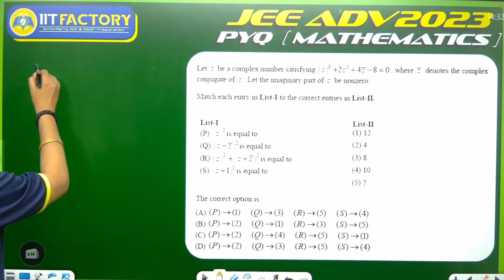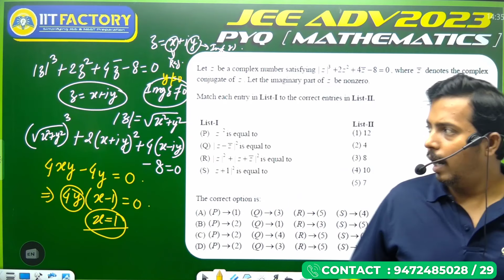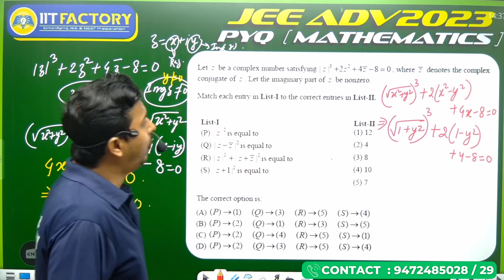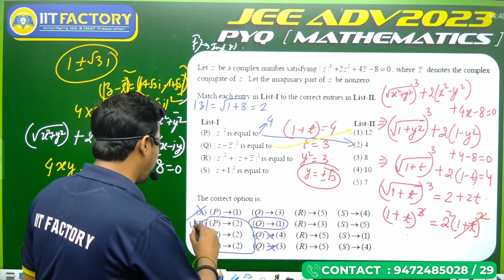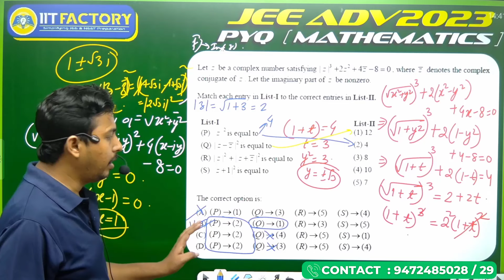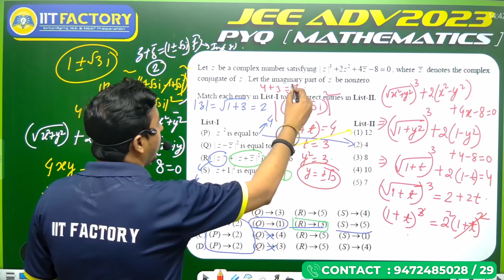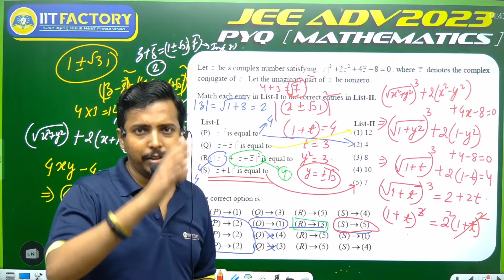JEE ADVANCED 2023 Mathematics Complex Number Match The Column By : Keshaw Sir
✅Rapid Revision Course for JEE 2024 | Just @199 per subject |  Maths & Physics | Classes from 01 Oct